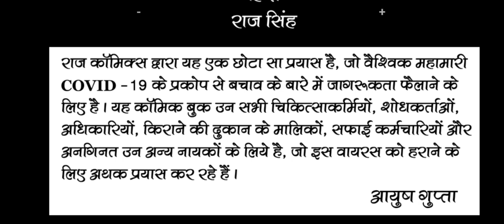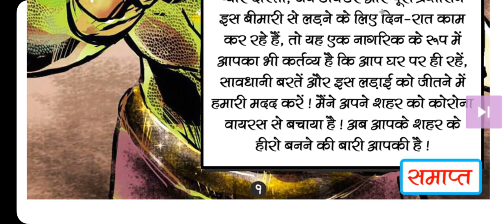Nagraj Ka Sandesh कोरोनामैन का हमला Full Comic ll Nagraj Comics l राजकॉमिक्स विशेष l Voice Mode